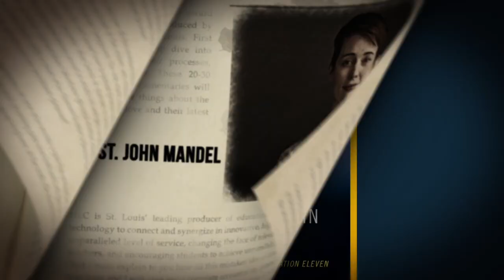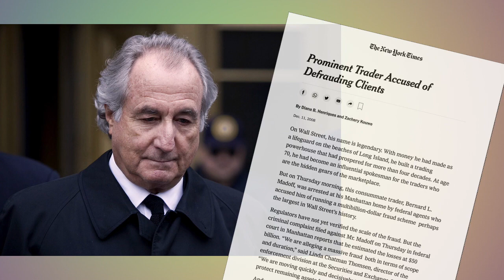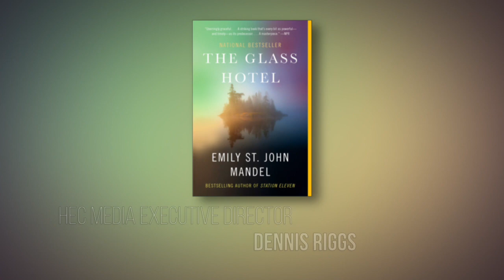The Glass Hotel, A Conversation with Emily St. John Mandel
From the award-winning author of Station Eleven, an exhilarating novel set at the glittering intersection of two seemingly disparate events—the exposure of a massive criminal enterprise and the mysterious disappearance of a woman from a ship at sea.